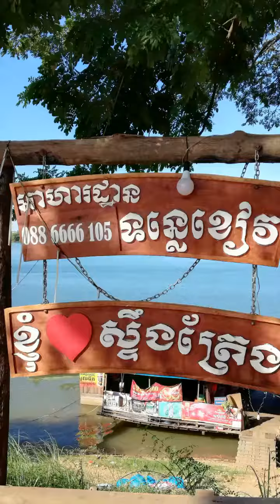3 May 2019